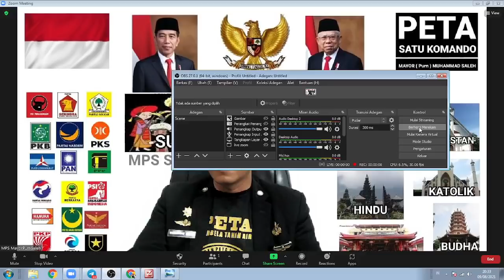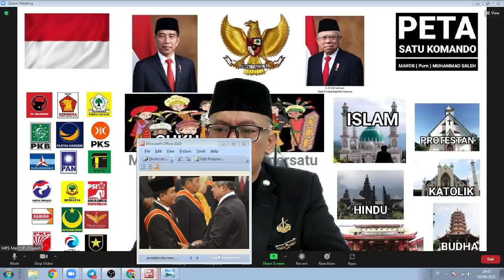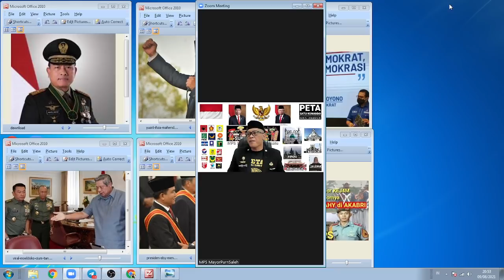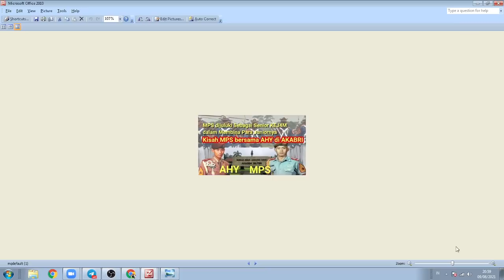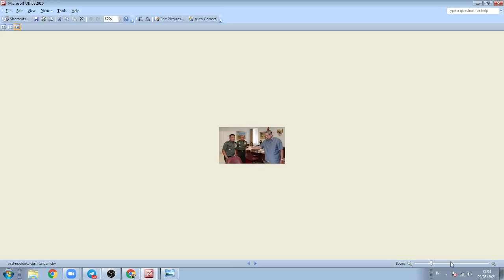TRANDING !!. MAYOR INI BERANI NASEHATI JENDERAL MOELDOKO dan PROFESOR YUSRIL IHZA MAHENDRA DEMI NKRI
KARIER JENDERAL MOELDOKO CEMERLAN KARENA SBY.

Aamiin.

TTD